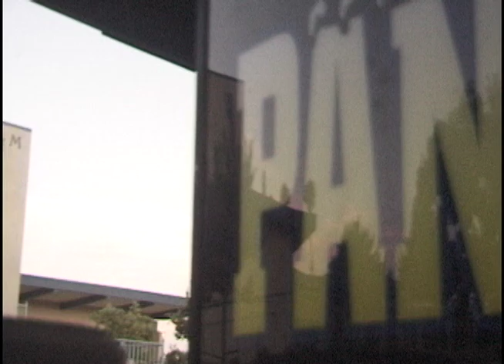Nick Pope Shep Dawgs Vol.3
Nick Pope's part in the third full length Shep Dawgs video in 2012.

Featuring:Rowan Zorilla,Tanner Cribbs,Nick Pope,Max Fisher,AJ Zavala,Clint Walker,Joseph "Jet" Caputo,Taylor Kirby,Riley Hawk,Taylor Smith and many others.

Filmed/Edited:Jacob Nunez